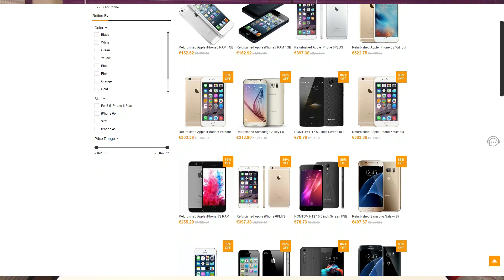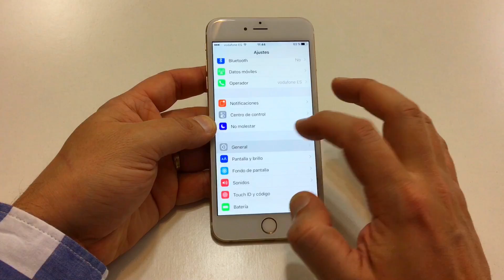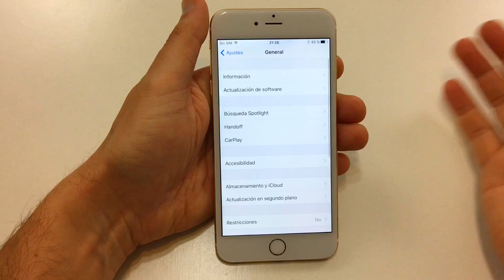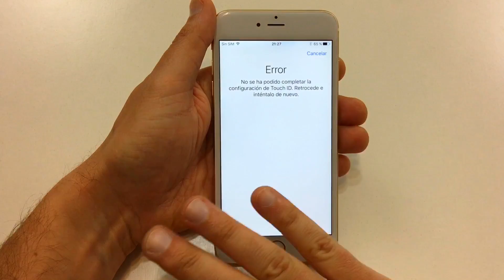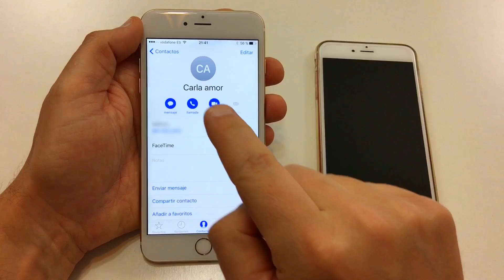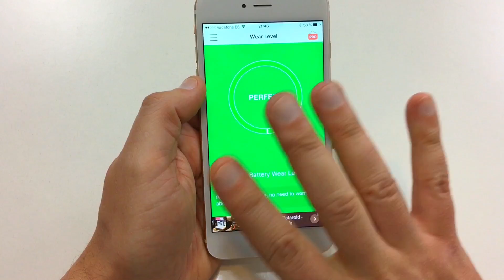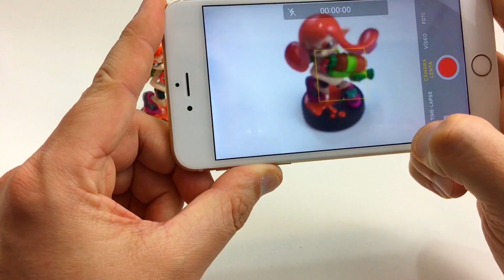ATENCIÓN!! SEGUNDA MANO. Mira Este Vídeo Antes De COMPRAR Un MOVIL o SMARTPHONE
- Por si quieres enviarme algo:
Apartado de Correos 5215
Sucursal 5
Av. Constitución, 111
C.P.: 46009
Valencia
España